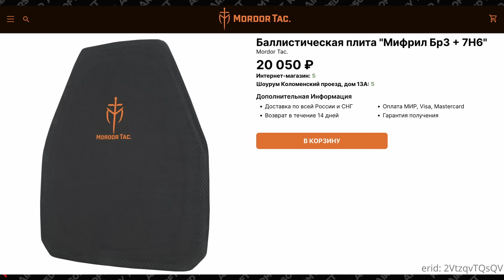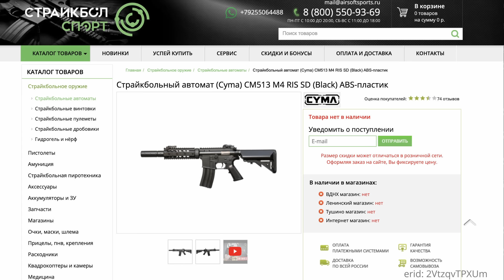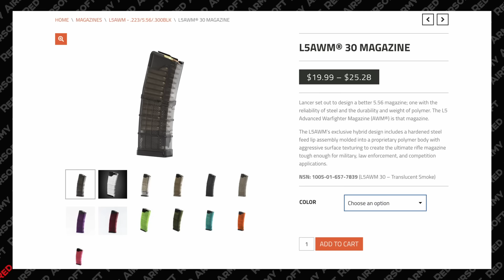ГАЗОВАЯ CYMA УЖЕ В РОССИИ, НОВОСТИ ПРО ГРОЗУ, А24 ТИТАН В2. НОВОСТИ СТРАЙКБОЛА #12 2024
В свежем выпуске новостей страйкбола

00:00 - Новости про Грозу
03:11 - KJ Claw РПГ-7
04:15 - Что там с Famas от Northeast
05:07 - Новый броник Ars Arma
06:16 - Мифрил Бр3 + 7Н6
07:18 - Специфичный калаш от JKTG Custom
07:57 - Цевье от 5KU для VFC MP5K
08:13 - Релиз газовой MP5SD3 Early Version от VFC
09:00 - Газовые М-ки от CYMA и электрограч в Страйкбол Спорт
10:35 - Синие магазины L5AWN от Cyma
11:17 - Корпус для внутрянки газовых Tokyo Marui MP7
11:49 - Трассерка для FMG-9 от AceTech
12:30 - Анонс пистолета от Arcturus
12:47 - Smola313
13:24 - Револьверы от ARES
13:51 - Как нажиться на Планете Страйкбола
15:07 - Umarex Beretta IPX RDO
15:38 - Бористан 2024 от нашей МГ “Цифра

Реклама. ИНН 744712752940. erid: 2VtzqvB6fpm
Реклама. ИНН 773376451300. erid: 2VtzqvTPXUm
Реклама. ИНН 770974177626 . erid: 2VtzqvTQsQV
Реклама. ИНН 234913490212 . erid 2VtzqxNcH2H
Реклама. ИНН 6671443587. erid: 2VtzqvjjQPA
Реклама. ИНН 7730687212. erid: 2VtzqwH9wNx
Реклама. ИНН 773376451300. erid: 2VtzqvMt6RN
Реклама. ИНН 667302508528. erid: 2VtzquYXXdJ
Реклама. ИНН 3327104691. erid: 2VtzquvtPy2
Реклама. ИНН 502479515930. erid: 2Vtzqw3UZzG
Реклама. ИНН 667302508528. erid: 2VtzquazcrL